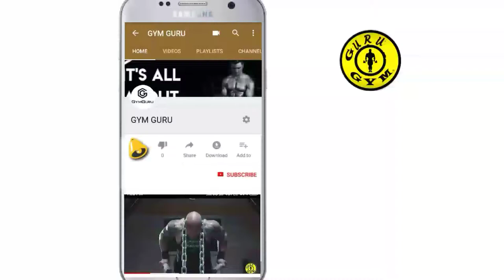Healthvit multivitamin vs becadexamine multivitamins review | healthvit and becadexamine multivitami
सारे दोस्तों स्वागत है आपका मेरी यूट्यूब चैनल जो Gymguru और आज मैं आपको बताने वाला हूं healthvit मल्टीविटामिंस और becadexamine इन मल्टी विटामिंस के बारे में दोनों में से किस का रिजल्ट बेहतर है इसकी कितनी प्राइस है और कौन सा प्रोडक्ट आप को लेना चाहिए लेने के लिए आप नीचे दिए गए लिंक से आप इसे परचेस कर सकते

Healthvit Cenvitan Adults (Multivitamin and Multimineral) - 60 Tablets

by West-Coast Pharmaceutical Works Ltd.

₹360.00

Queries solved :-

1) how to use multivitamin

2) should we take a multivitamin

3) healthvit multivitamin review

4) becadexamine multivitamins review

5) multivitamins benefits